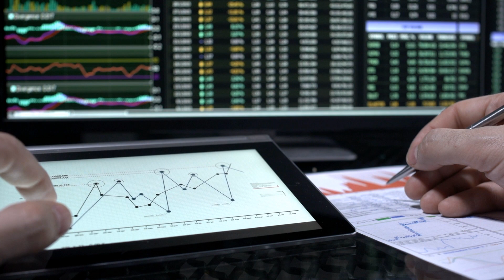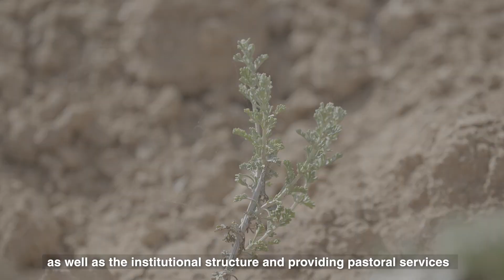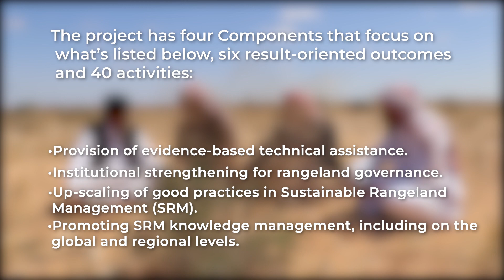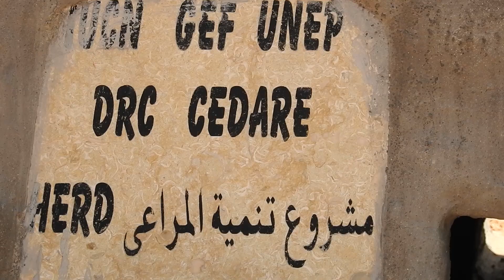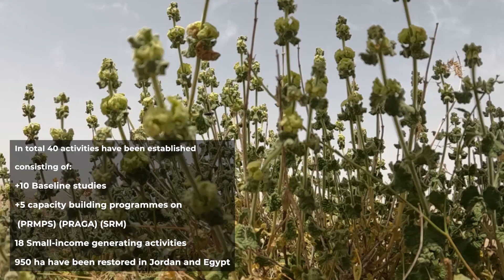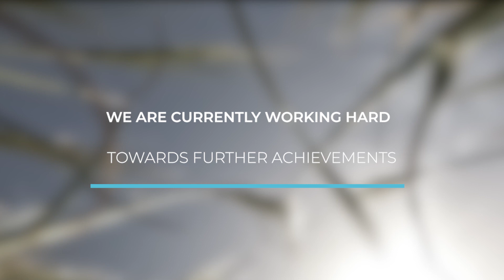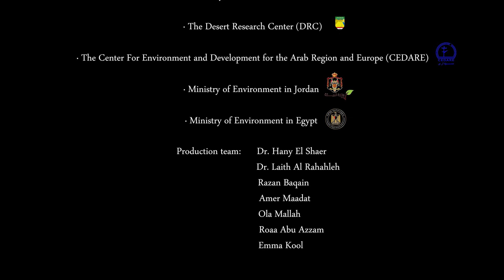Healthy Ecosystems for Rangelands Development (HERD) Project Documentary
Rangelands subjected to land degradation are the object of management interventions under the GEF funded project: Healthy Ecosystems for Rangeland Development (HERD). HERD builds on the sustainable management of pastoral rangelands for the provision of ecosystem services and protection of biodiversity. The concept of HERD is being consolidated through this project on the back of numerous projects, programs, initiatives, studies, scientific articles and policy papers.

The four-year GEF project focuses on desertification of pastoral rangelands in Jordan and Egypt. In addition, the project aims to catalyse the scaling-up of HERD, both regionally and globally.

HERD aims at strengthening restoration and sustainable management of pastoral rangelands for the provision of ecosystem services and protection of biodiversity in Egypt and Jordan and catalysing scale up regionally and globally.

Production of IUCN Regional Office for West Asia and Ghadi
Voiceover : Reem Al Khatib